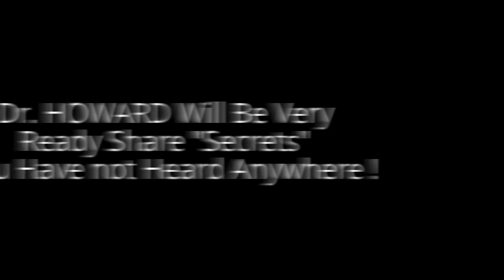Smoking kills, Destroy, Takes away Joy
Quitting smoking is not easy, as anyone who has tried to can attest. But that first week may actually be the hardest. That’s when the nicotine is in your system the most, and the first couple days are actually the worst of all. The pull of nicotine is the strongest during those first crucial days, and if you can get through them, you may actually be able to conquer your habit. But  When You Quit Smoking – What Day Is the Hardest?. Let’s take a look.

The First Week

That first day is probably the easiest one. Tons of people quit for just a day all the time. They mean for it to be longer, but trying to get through the second and third days are torture, comparatively speaking.

Quit smoking

Your body is still full of nicotine and not really craving much on the first day. You are going to feel the pull of the habit, as your mind and body aren’t used to the change up, but actual withdrawal symptoms won’t really take hold until the second and third days.

And it is those days that are the hardest on your physical cravings. Your body is going to feel the need for nicotine, and it will go into a state where your body will try to cope with the changes that are happening. Your fingers will shake, your mind will be restless and edgy, and you will crave your cigarettes more than ever.

You have to keep in mind that this is just a temporary craving. The cravings come and go, and the feeling won’t persist the entire day. If you can just get through each wave of craving, you will be able to conquer it.

The cravings will be different for everyone though. Some people will have no problem with the first couple of days. They will coast right through and e babel to quit just fine. They will need a lot of support and willpower to resist the urges and keep form smoking.

But once you get through that first week, it is not all easy sailing from there. You still have a tough road ahead of you if you are serious about quitting.

The Second Week

You will feel the mental cravings very strongly in the first week, and they will likely become even stronger by the second week. By this point, a lot of the nicotine has left your body, and it is mostly your mental state being affected. Your body may not need the cigarettes as badly, as your shaking will likely have gone away almost completely at that point. But your mind will definitely feel the need to have a smoke.When-You-Quit-Smoking

You will likely be hungry and have specific food cravings, particularly for sweets. It’s okay to give into those cravings a little. You want to fight the stress you will be feeling and some sweet food can help with that.

You will be in a constant fight with your mind during that second week, so you need to keep it distracted. You can go to places you haven’t been before or visit old friends. Just try to keep your mind off the smoking and avoid the triggers that make you want to go back to it.

The symptoms vary by person, and they definitely depend on how long you were smoking for and how heavily you smoked. Basically, the more smoking you did before you quit, the harder it will be to quit, but once again, your personality and willpower play a big part in how well you will cope.

If you find yourself doing particularly poorly, make sure you get some support. Talk to friends or join a quit smoking community to find that support that will keep you going. If you are spending a lot of time alone, then the cravings may be worse and the temptation maybe easier to give in to.

They say it takes as long to break a habit as you spent forming it, so you could be fighting a long time, but at a certain point it will become much easier and the cravings will subside faster and be much weaker.

After the first two weeks, your constant cravings will probably start to subside. You may still get some occasional strong cravings, but the worst of it is likely over. By the four week mark, if you have managed to stay mostly smoke free that long, then your chances of conquering the habit are extremely good. Congratulations, you earned it.